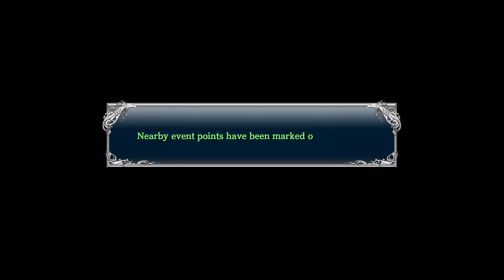Ys VIII Lacrimosa of DANA EP60